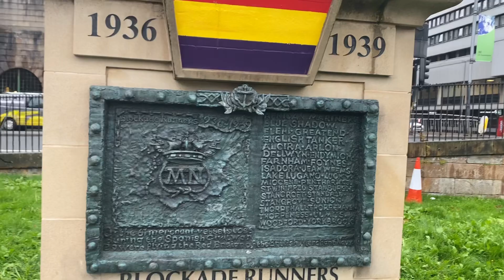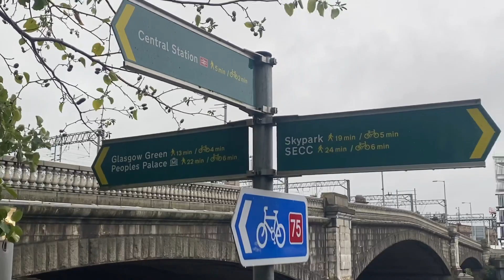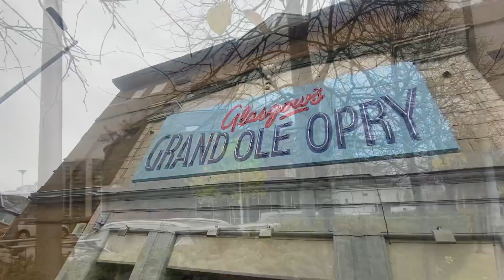A stroll along the Clyde in Glasgow | Ovo Hydro | Glasgow Tower | weather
A walk along the Clyde OCTOBER 2022 Glasgow